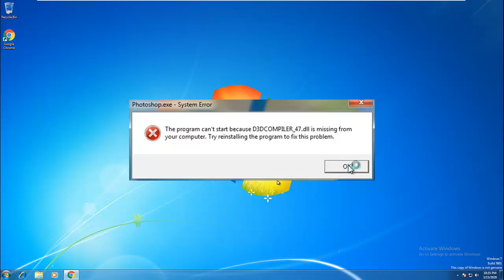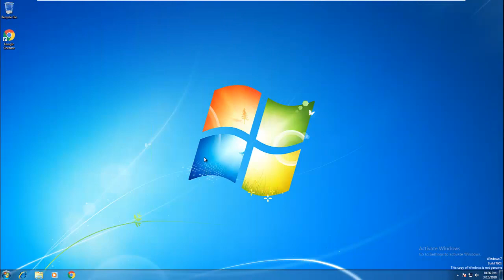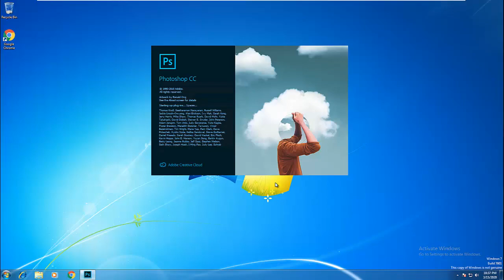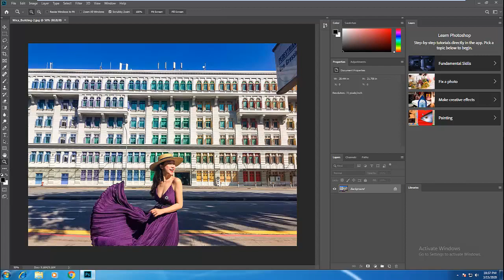The program can’t start because D3DCOMPILER_47.dll is missing from your computer (Photoshop CC 2019)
This video will show you how to resolve the Photoshop.exe system error at launch - The program can't start because D3DCOMPILER_47.dll is missing from your computer.
1. Download Microsoft's update for D3DComplier.
2. Install the D3DCompiler update on your computer.
3. After installing the update, restart your Windows PC.
4. Open the File Explorer, go to C:\Program Files\Adobe\Adobe Photoshop CC 2019\Required\Plug-ins\Spaces
5. copy the file d3dcompiler_47.dll
6. Paste the copied file at C:\Program Files\Adobe\Adobe Photoshop CC 2019
Launch Photoshop CC 2019 to check if your problem is resolved.
D3DCOMPILER_47.dll is missing windows 7